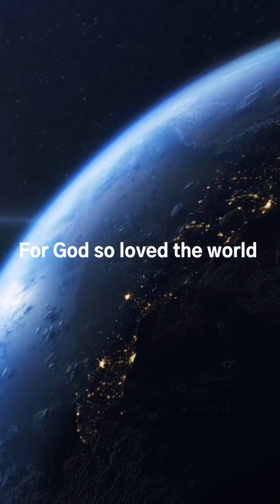Star Wars Day | Obi-Wan Kenobi Special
Reactions to the new Obi-Wan Kenobi Trailer